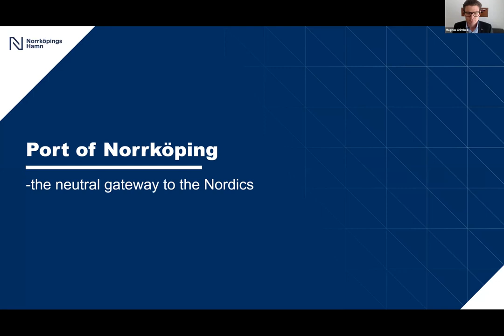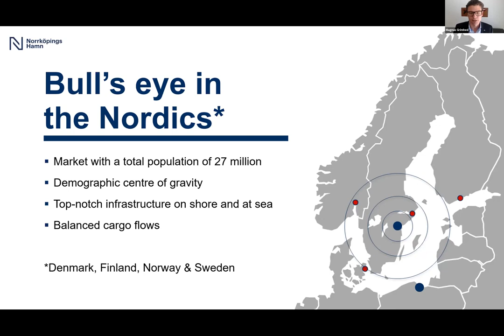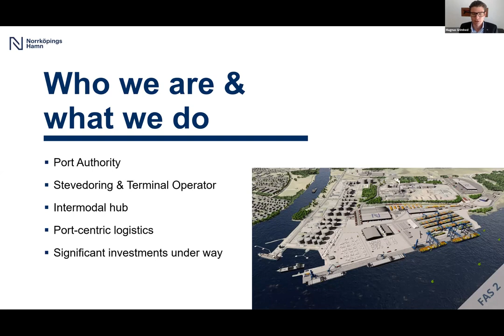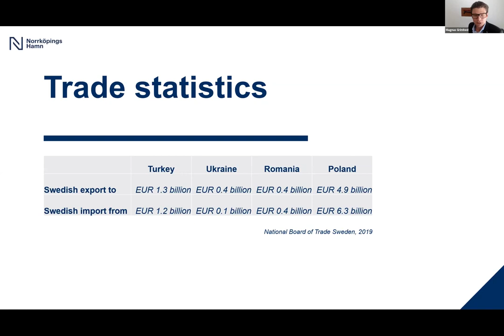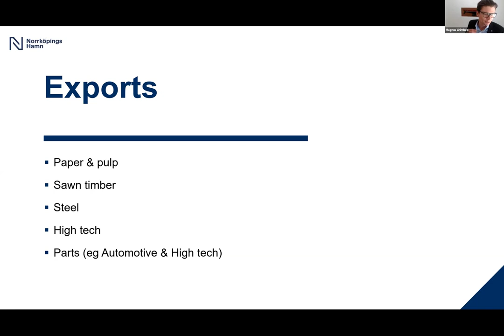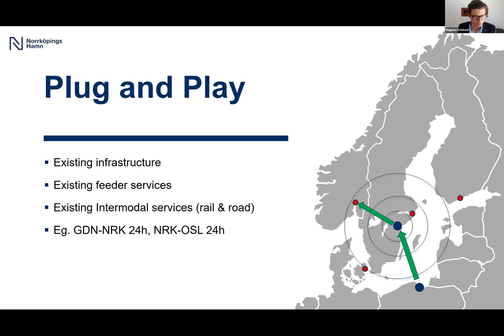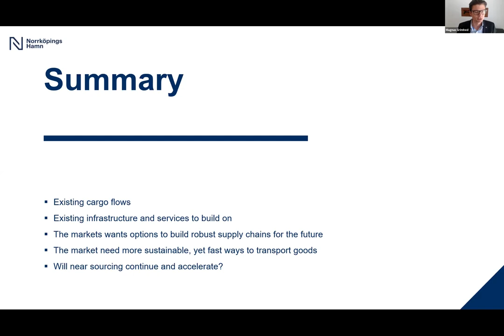08 Magnus GRIMHED, Sales Manager, Port of Norrköping, Sweden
Port of Gdansk: Establishing a New Corridor Between the Baltic Sea and the Black Sea